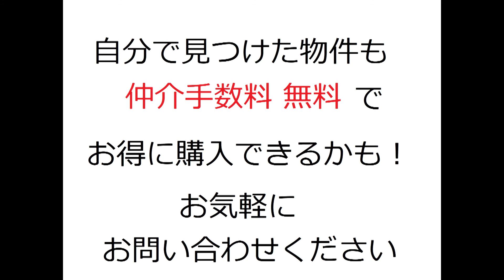サニークレスト住吉・リフォーム済・中古マンション・住吉・20200208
名称：サニークレスト住吉（リフォーム済みマンション）
所在地：住吉区遠里小野5-23-24